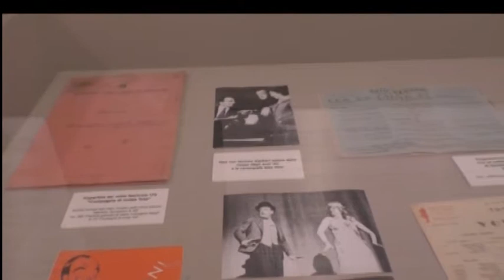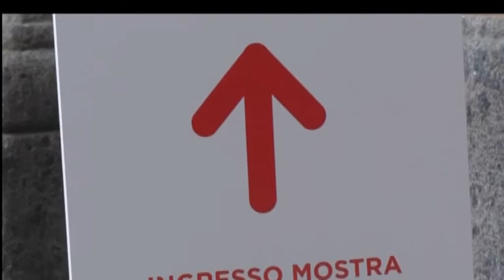''Totò Genio'', mostra monumentale sul principe della risata